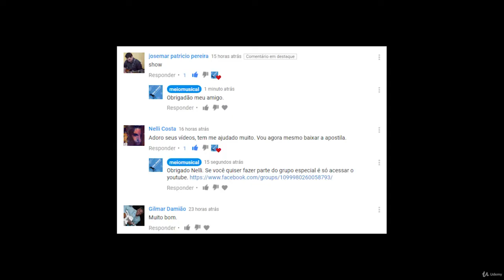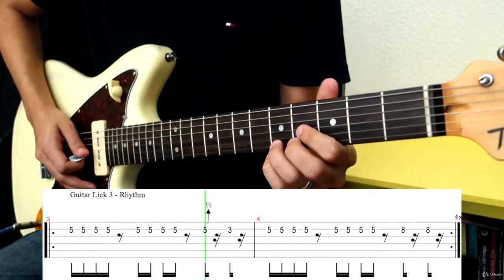Music Analysis For Guitar Players Lecture 01 Introdução